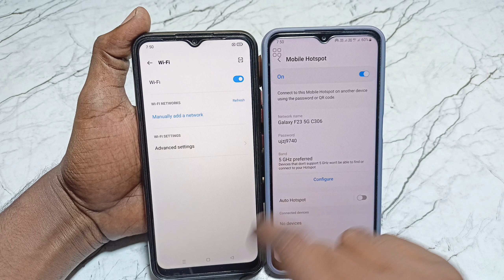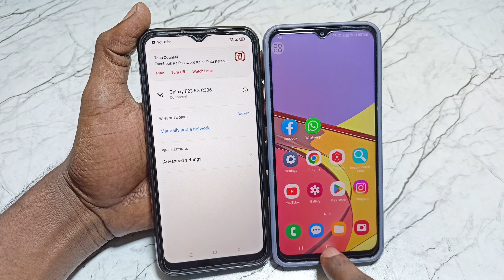Hotspot Connect Nahi Ho Raha Hai | Agar Hotspot Connect Nahi Ho Raha To Kya Karen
Video Queries -

1)hotspot connect nahi ho raha hai
2)agar hotspot connect nahi ho raha to kya karen
3)hotspot se wifi connect nahi ho raha hai
4)hotspot kaise connect nahi ho raha hai
5)hotspot connect nahi ho raha
6)mobile ka hotspot connect nahi ho raha hai
7)hotspot dusre mobile mein connect nahi ho raha hai
8)mera hotspot connect nahi ho raha hai
9)hotspot nahi connect ho raha hai
10)hotspot not connecting to mobile

Important Videos...